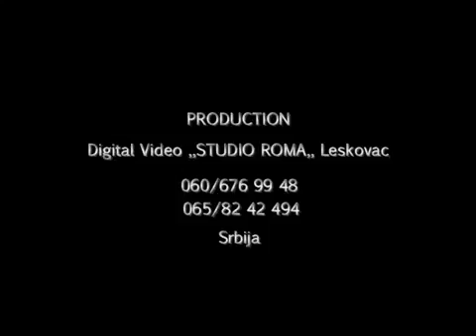LATINO BEND SHOW 2013 Novica Jašarević Esat barvaleja STUDIO ROMA LESKOVAC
PROFESIONALNO SNIMANJE SA DIGITALNOM OPREMOM i SA VIDEO KRANOM SAMO ZA VAS,,,,, STUDIO ROMA LESKOVAC 060/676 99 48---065/82 42 .